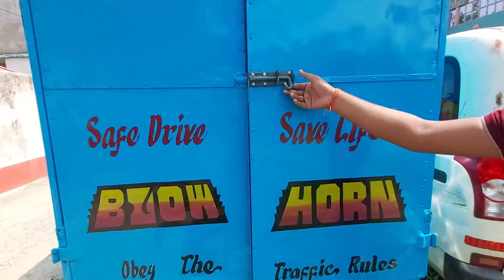Lilawati Enterprise : Ajj ka Price Dhamaka Offer || 29,999 se suru Only || TRK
Second Hand Commercial Car in India 2021

Maa Lilawati Enterprise
Mourigram railway station
Howrah

Maa Lilawati Enterprise
Mourigram railway station
Howrah

Camera 🎥 by  : Aninda

1. second hand car in kolkata
2. second hand car under 1 lakh
3. second hand cars under 1 lakh
4. best second hand car in kolkata
5. second hand cars in kolkata
6. best second hand dealer in kolkata 2020

The Rider King is an online platform where we show cars and dear ship .
we only provide information on vehicle & dealship and doesn't take any responsibility of the vehicle condition , documentation and authenticity .